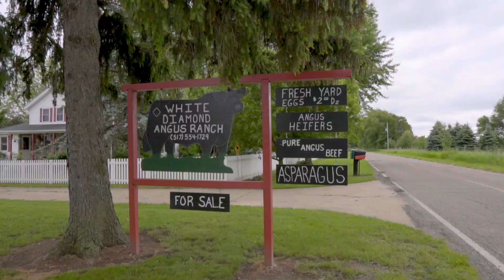19544 26 Mile Road, Albion, MI 49224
Ever dream of owning a working ranch? Well dream no more. Beautiful ranch home with lots of updates. Main floor master and laundry, great storage in the basement and 3-4 bedrooms with one upstairs that has a 1/2 bath right in it. Lots of outbuilding with a list of sizes attached to listing in MLS. Great stocked fishing pond with bass, blue gill & perch and a wading pond. Whole house generator, newer stove, refrigerator, furnace. Electric fence for your livestock. Pear, apple & cherry trees. Can be purchased with all farm equipment and livestock. Call for price.  Can be purchased with all equipment for a running farm for $950,000 complete. List of equipment to be included is under Other under the attachments. List of barn sizes is included.